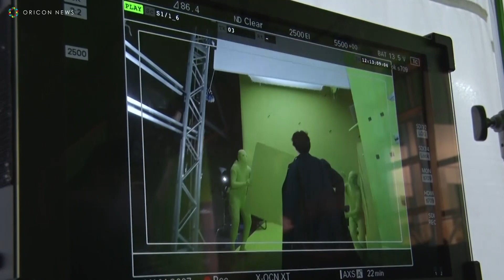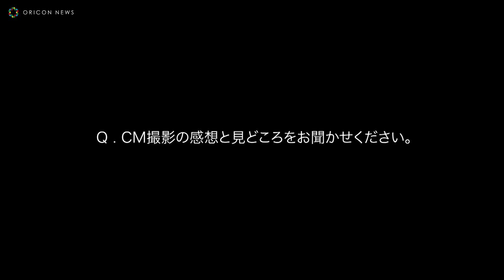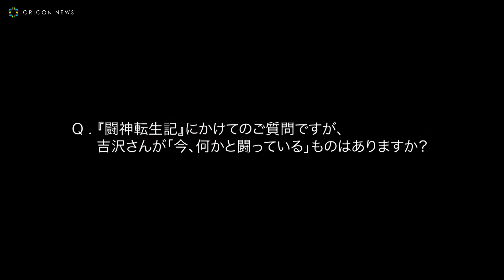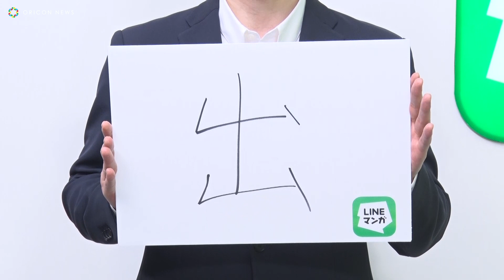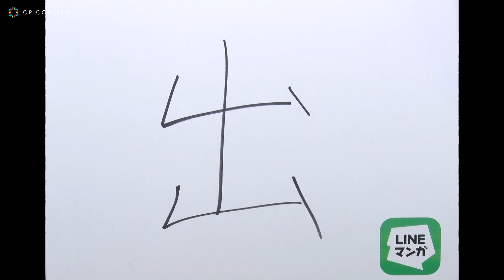吉沢亮、絢爛豪華な宮殿内を全力疾走！ LINEマンガTVCM 【再婚承認を要求します】篇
電子コミックサービス「LINEマンガ」において、俳優の吉沢亮を起用した、新TVCM【再婚承認を要求します】篇が、24日から全国でオンエア。

　吉沢亮出演第2弾となる【再婚承認を要求します】篇では、CGで表現された絢爛豪華な宮殿内を全力疾走する吉沢が注目ポイント。撮影の裏側では、主人公である皇后・ナビエを追いかけるシーンで、吉沢は常に全力疾走を披露しながらも、細かい表情や動作などを完璧にこなす様子に、監督からも「素晴らしい！」「これは１発OK じゃない？」といったコメントが飛び出していた。